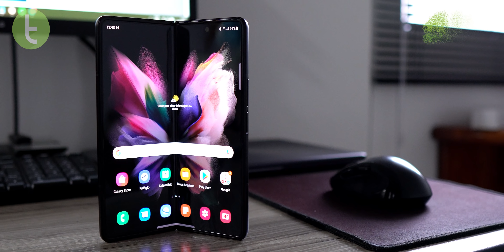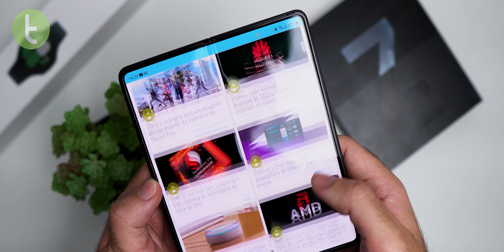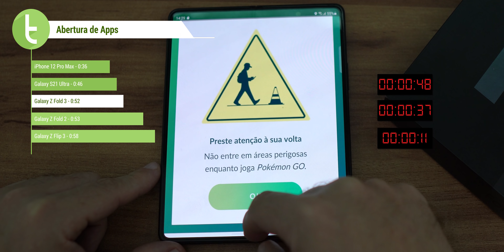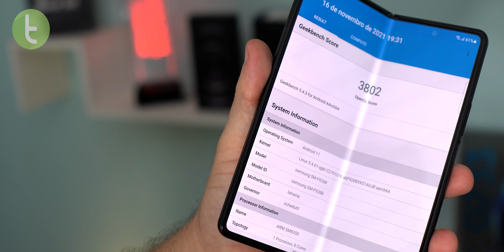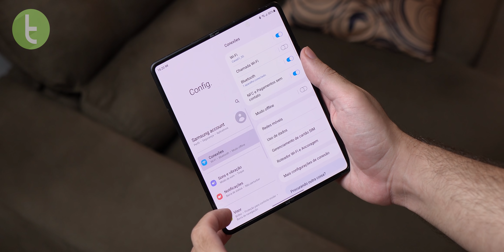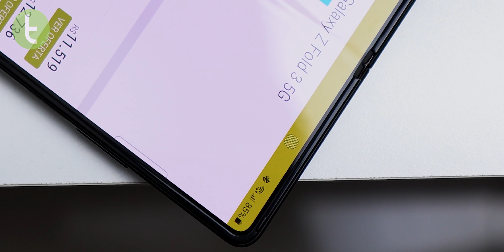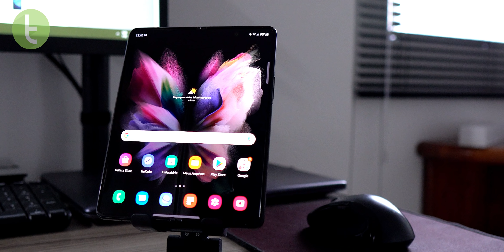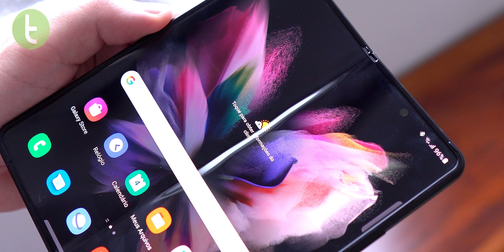GALAXY Z FOLD 3: CELULAR DOBRÁVEL Samsung evoluiu para MELHOR resistência | Análise / Review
O celular dobrável com misto de tablet da Samsung evoluiu e está melhor do que nunca, mas será que vale mais de R$ 10 mil? Confira nossa análise completa.

Capítulos:

0:00 Introdução
0:37 Design
2:54 Tela
4:02 Áudio
4:30 Hardware/Desempenho
5:39 Bateria/Autonomia/Recarga
6:29 Software e recursos
7:54 Câmera
10:50 Rivais
11:53 Considerações finais